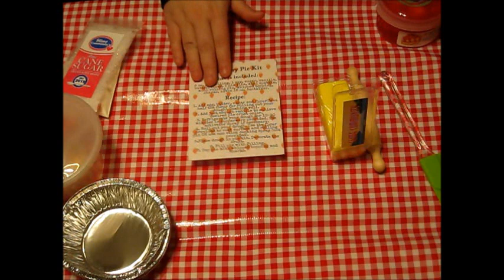ASMR slime - soft spoken - healing your inner child with strawberry slime pie kit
I highly recommend Slime Community